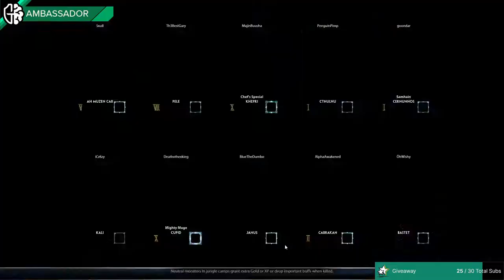Cryptic Zoo League Week 1 The Kappas Food Fighters vs Daddies Succubi!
Here is Cryptic Zoo League Week 1 featuring The Kappas Food Fighters vs Daddies Succubi!

This is solo casted and produced by myself. If you are ever looking to get your games casted or get some coaching feedback please reach out.